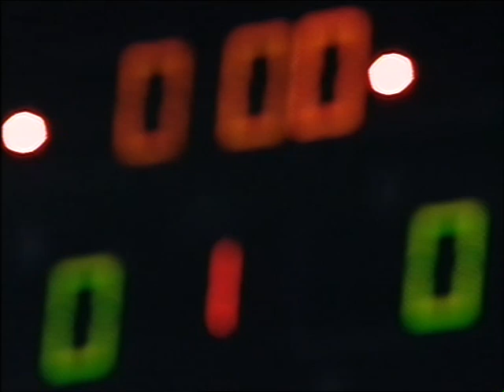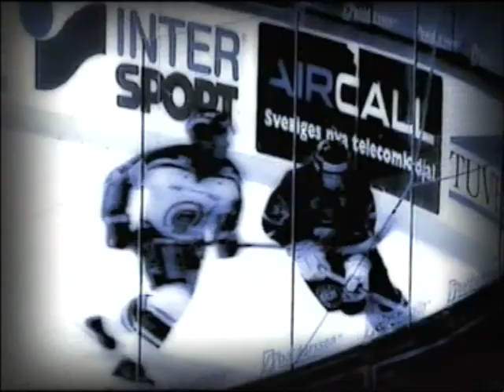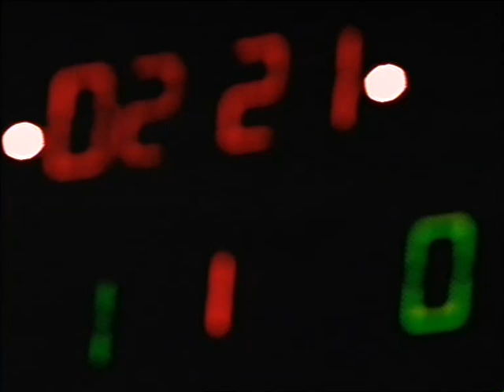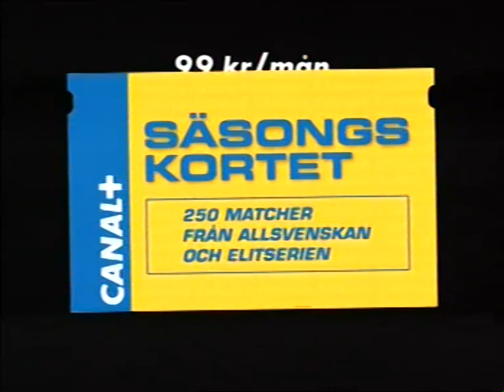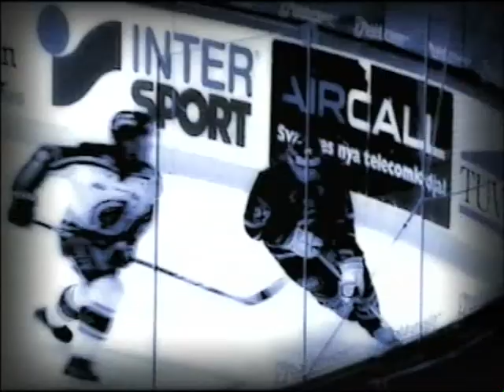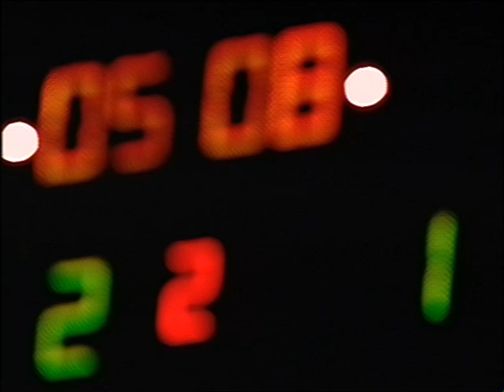Luleå - SSK 4-3 (s.d) 04/05 Omg 50 (sista)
Säsong 04/05 Omg 50 (sista) COOP Arena 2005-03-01
Luleå HF - Södertälje SK
4-3 (1-0, 1-1, 1-2, 1-0)

Period 1:
08:02 1-0 (EQ) Emil Lundberg (Johan Tellström)
Period 2:
06:46 1-1 (PP1) Dick Tärnström (Joakim Eriksson, Scott Thornton)
18:23 2-1 (PP1) Per Ledin (Jonas Nordquist, Justin Williams)
Period 3:
02:13 3-1 (EQ) Branko Radivojevic (Fredrik Hynning)
11:26 3-2 (EQ) Kyle Calder (Scott Thornton, Niclas Hävelid)
14:12 3-3 (EQ) Jörgen Bemström (Joakim Eriksson, Jan Huokko)
Period 4:
01:43 4-3 (EQ) Branko Radivojevic (Roger Åkerström)